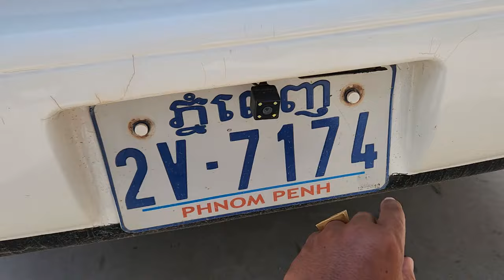TOYOTA COROLLA ឆ្នាំ94មានឯកសារគ្រប់លក់2950$ចចា070797259/017973395/0975044486